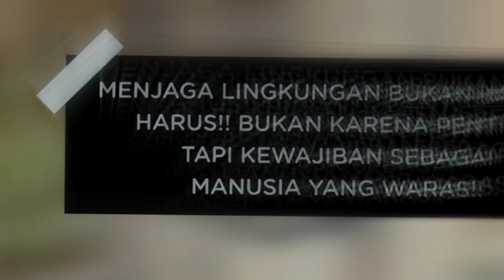(ILM) Jangan Buang Sampah Sembarangan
Buang sampah sembarangan di jalan

Menjaga lingkungan sekitar..
mebagai manusia Kita di bekali dengan akal maka alangkah baiknya di gunakan untuk hal_hal yang baik, Contoh kecilnya adalah dengan membuang sampah pada tempatnya.. Mari menjaga lingkungan sekitar Kita agar selalu bersih..

Terima Kasih 👍👏